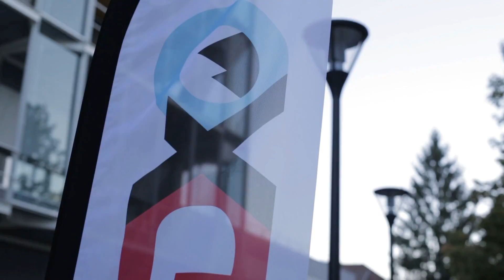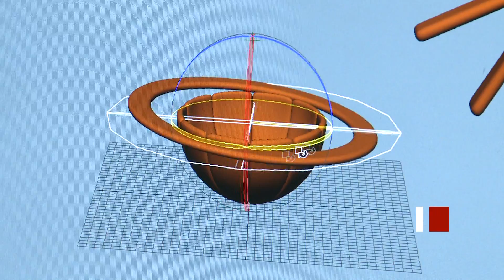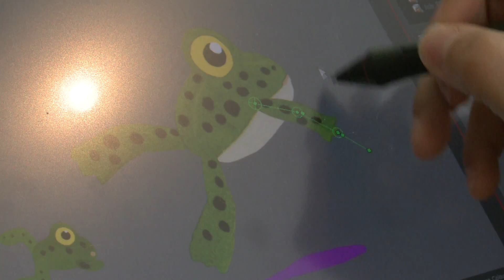Quel avenir pour les filières d'excellence ?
Parlons économie. La filière de l’image en mouvement tenait sa conférence de rentrée il y a quelques jours à La Turbine de Cran Gevrier. L’occasion pour les représentants de cette filière qui rassemble plus de 300 entreprises en Haute-Savoie de partager leur inquiétude.
Si le transfert de la compétence Economie du Département à la Région est acté pour le 1er janvier, celui du transfert des fonds ne l’est pas. Une partie importante du budget de Citia pourrait manquer l’an prochain.

Même constat pour la filière de l’outdoor, pourtant leader en Europe.